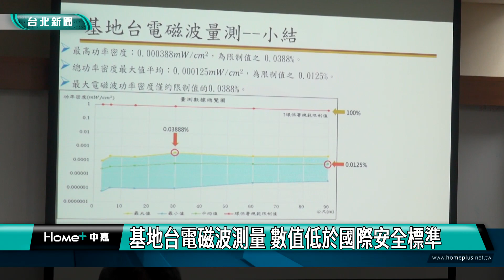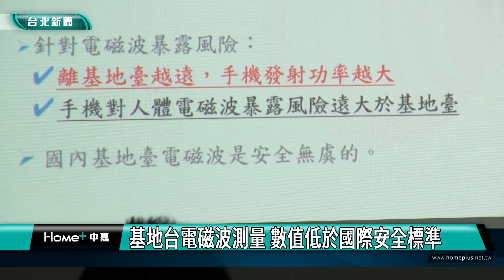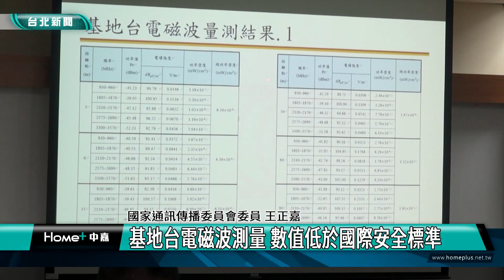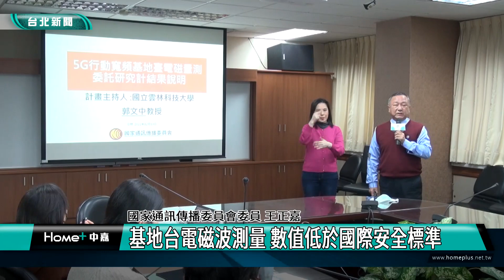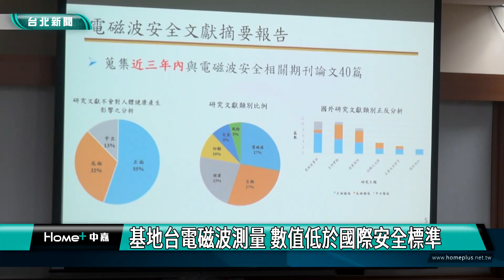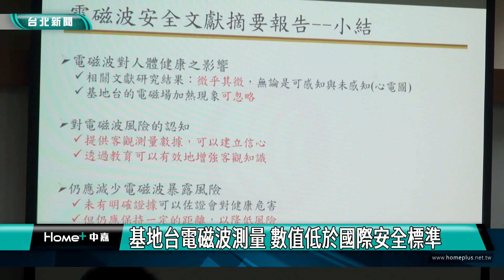安全 標準|基地台電磁波測量 數值低於國際安全標準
國家通訊傳播委員會(NCC)發布基地台電磁波測量研究結果最大數值遠低於國際安全標準

[中嘉新聞/北健/綜合報導]
國家通訊傳播委員會(NCC)舉辦5G行動寬頻基地台電磁波量測研究說明會，委託第三方國立雲林科技大學量測，結果最大數值遠低於國際參考值，釐清民眾對基地台電磁波安全的疑慮。